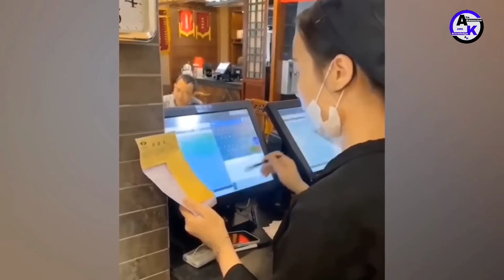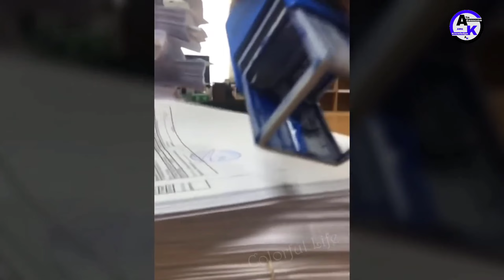Fastest Workers In The World